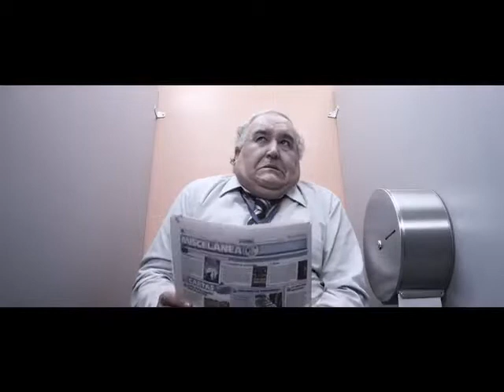Golazobet / Baño / Causa / C70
Golazobet/Puerta/

Agencia: Causa
Directores creativos generales: Roberto Benavides / Rafael Pastor
Director Creativo: José González
Redactores: Christian Merino / Manuel Fernádez
Director de arte: Fernando Núñez
Productores: Carla Salinas / Juan Zevallos
Cliente: Golazobet

Casa Productora: Cine70 films
Director: JP Quiroz
Director de Foto: Ricardo Rodriguez
Productora General: Paola Pastrana
Productora Ejecutiva: Iris Otero
1er asistente de Cámara: Piero Varda
Productor Técnico: Fredy Quispe
Asistente de Dirección: Hernan Velit
Director de Arte: Sandra Castañeda
Productora de Línea: Bi Producciones
Sonido Directo: Alejandro Rodriguez
Offline: Cine70 films / Deborah Leiva
Online: Cine70 films / Jaime Oyakawa
Post y colorización: Estudio Tosta (Jaime Alvarez y Leoni Lizarzuburu)